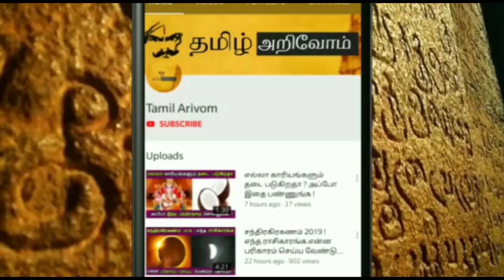நாளை..மிக மிக அபூர்வ நாள் ! 108 காசு..பூஜை..6 முதல் 6.30 வரை மறக்காம இதை மட்டும் செஞ்சிடுங்க !